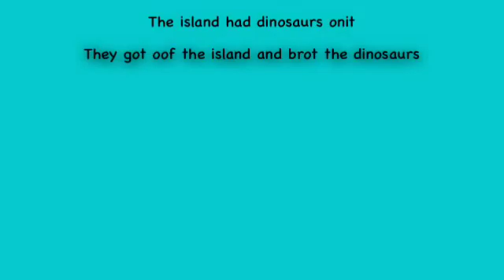The Orange islands part 1